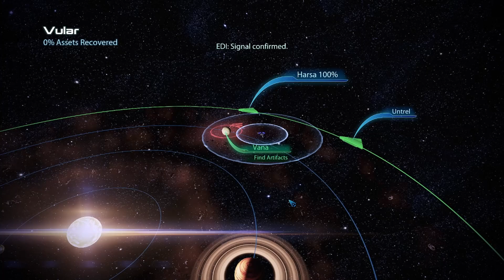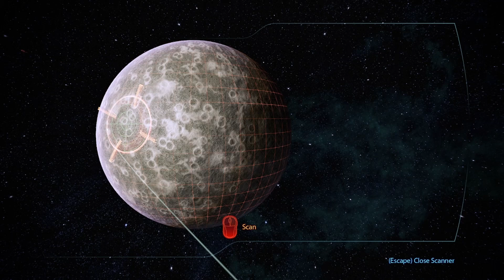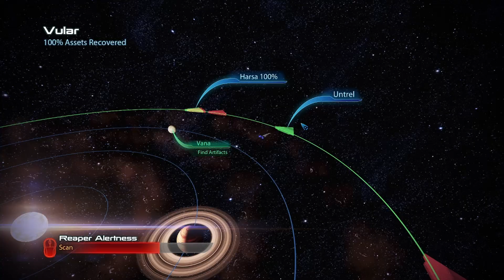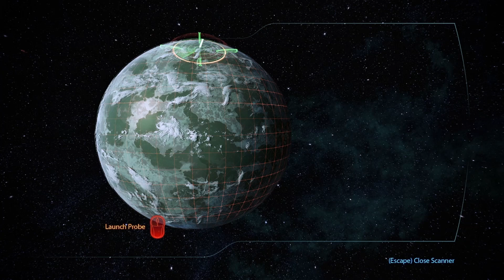BLIND Let's Play Mass Effect 3 Legendary Edition #31 - Find Artifacts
Welcome to Mass Effect 3 Legendary Edition! In this episode Naomi checks in with her crew to see if any of them have any comments about Jack and Grissom Academy. And once she's done, she heads back out into the galaxy. It's time for some side quests, starting with bringing the Blue Suns under Aria's command.

Mods Used
LE3 Community Patch & Framework
Anderson's Final Conversation Restored
No reaper alertness and faster system scanning in ME3 LE